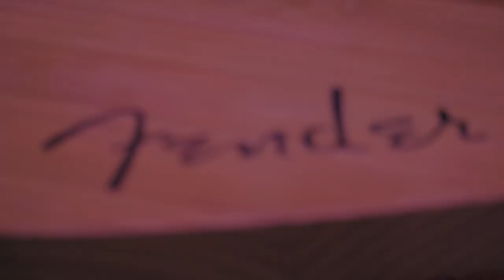FERNANDO ROJAS - PARA ALEGRARNOS (Cover)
Facebook:  Fernando rojas - con la música en las venas y en el corazón

Transcripción
Sigue el contenido con la transcripción.